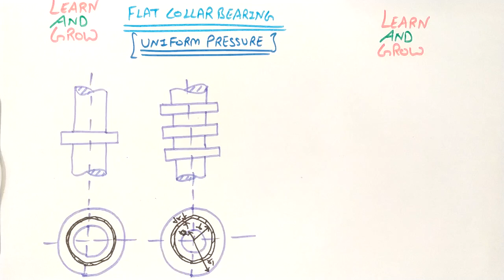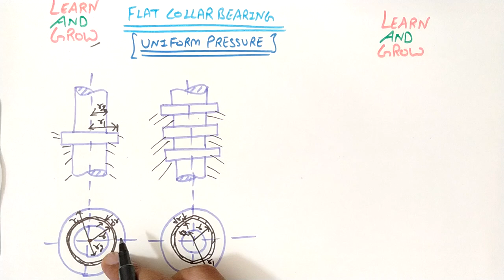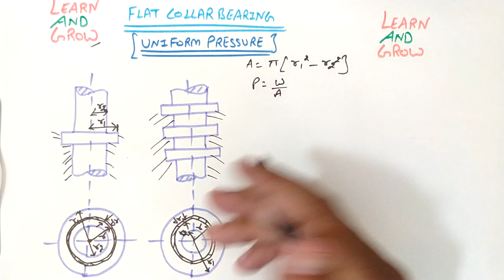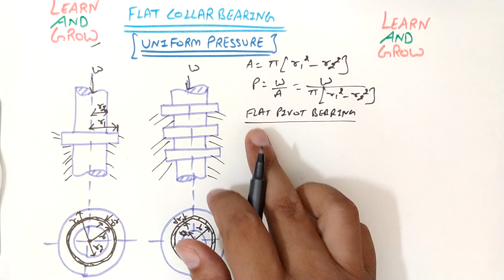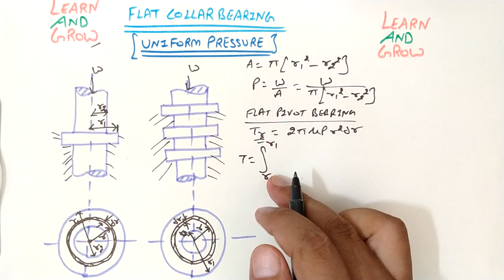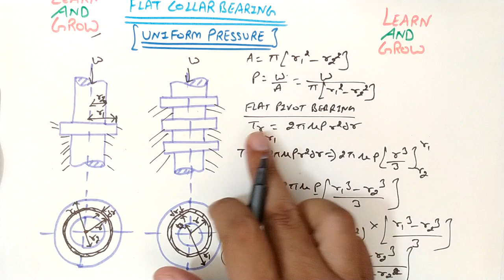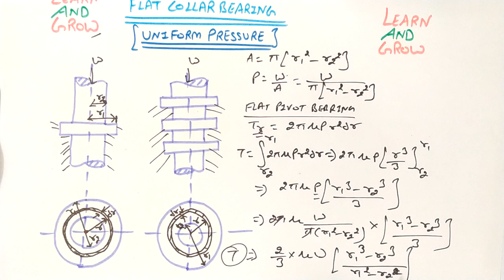Flat Collar Bearing (Uniform Pressure) [Hindi]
In this video we will discuss about Flat Collar Bearing for Uniform Pressure.